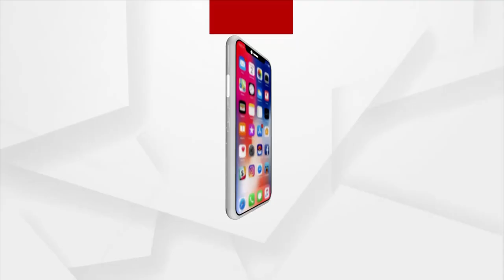Odisha Panchayat Elections: Campaigning intensifies in the State ahead of Panchayat Elections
Campaigning intensifies in the State ahead of three-tier Panchayat Elections.